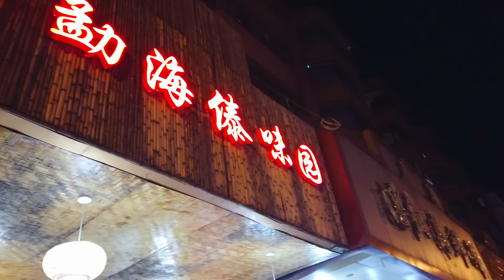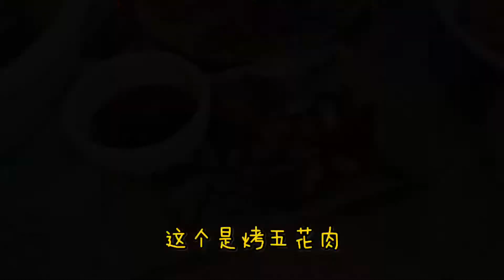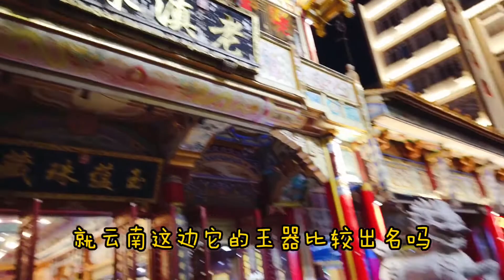Travel Vlog#01| 假期云南自由行｜抵达昆明吃网红傣味餐厅｜Gracie's Vlog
因为疫情导致的特殊的2020，国内疫情控制的相对较好，于是这个国庆和中秋的8天假期，我选择了带家人一起的6天5晚的云南旅游。
开启这次旅行一开始是选择了跟团游，由于假期前工作很忙，完全没有做任何攻略，在临行前一天才在网上开始阅读一些云南旅行的注意事项，一读吓一跳，这些旅行团会强制购物，带去非热门景点走马观花，旅途中心理暗示消费购物等等。第一次带家人出远门旅行，我不希望这些毁掉我们出游的心情，临时决定退团，抵达昆明后租车自驾游。

花了一天时间完成出行的行程安排，各种门票，酒店，交通，车辆预定购买。我们的旅行从10月2日开始了。因为报团时已经支付3000元定金，钱肯定是要不回来了，我们就暂时没有变更去程机票时间，机票仍然是旅行社提前预定好的，到了昆明，再通知旅行社我们不会在机场签订旅行合同跟着接下去的行程了。

第一次到云南，抵达后做上出租车第一印象是阳光真的好刺眼，但天空真的好美，晚上6点多的夕阳余晖下云朵和棉花糖似的，仿佛触手可采摘。对接下来的行程非常的期待。昆明--大理--丽江，跟我一起走这条经典的昆大丽路线吧～

I will share with you my life, learning, travel and Chinese culture and food in this channel.